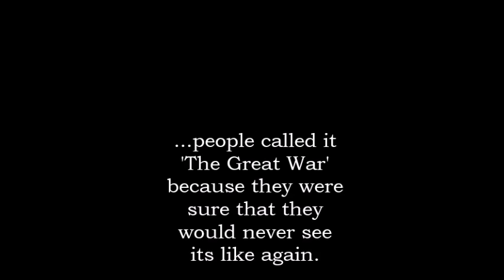The Hundred Days Offensive (5 Minute History Documentary)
A short documentary piece on the strategy behind the Hundred Days Offensive, the climactic action of World War One.

Produced for my university course.